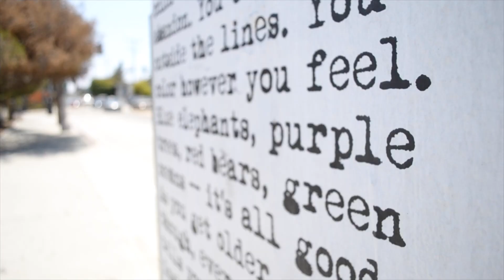8TH KIND T SHIRT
BEAT PRODUCED BY G-SCO